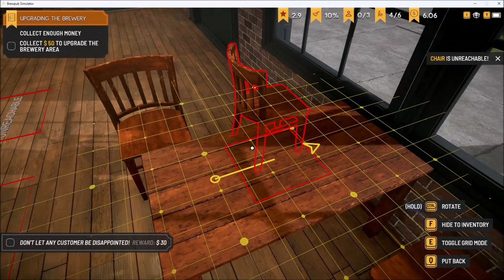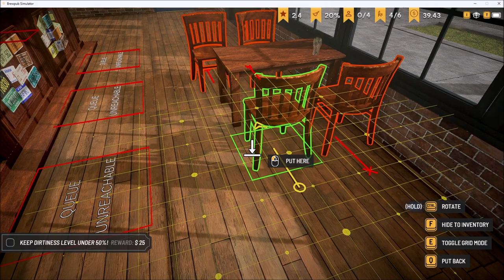Brew Pub Simulator Demo - St. Paddy's Day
Quit your day job, open a bar! Brew lagers, stouts and IPAs, and serve patrons at your own brewpub. Decorate the place, create your own brands of beer, and expand into the best joint in town. All of this in a relaxing simulator that values creativity and passion for crafting.

Due to be released in 2023, this Simulator Game is sure to satisfy that craving you may have to craft and sell your own brand of beer.

My Home Rig...

Windows 10
Intel® Core™ i7-7700HQ CPU @ 2.80GHz
32 GB RAM

Elgato Wave DX Microphone w/ Wave DXL